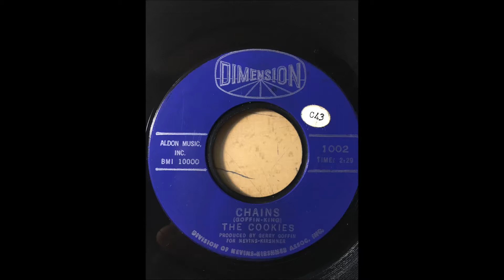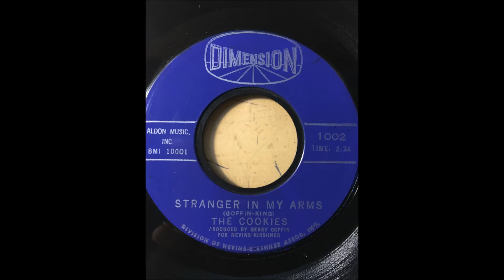The Cookies - Chains bw Stranger in My Arms